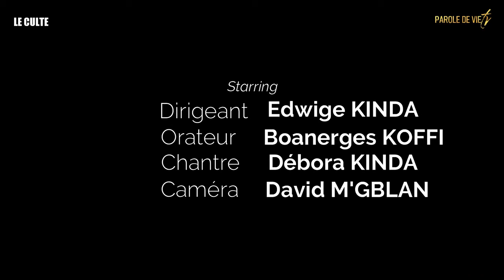Distingue toi !(Pasteur konan k .Aristide)